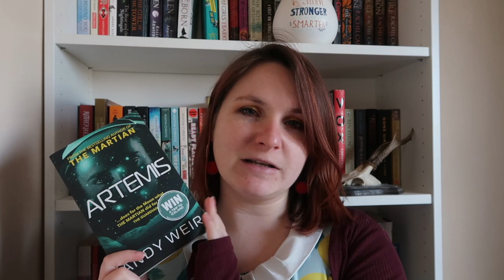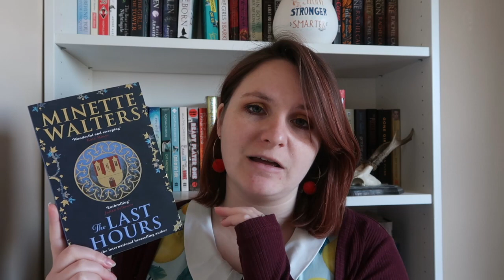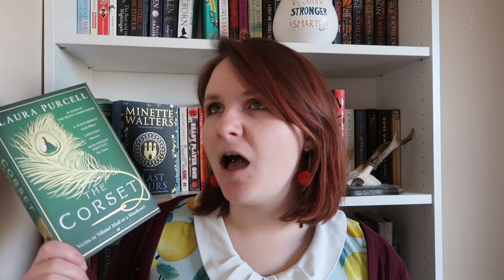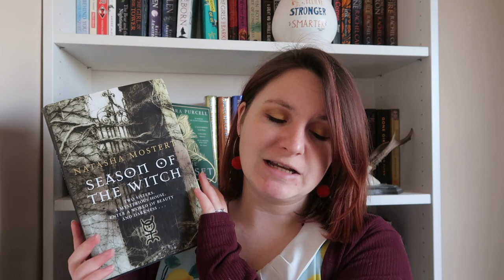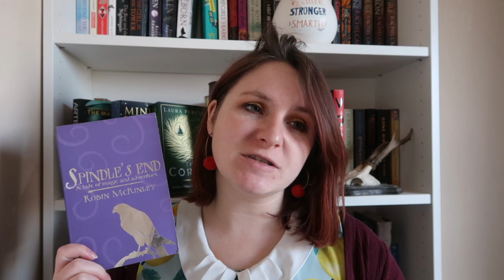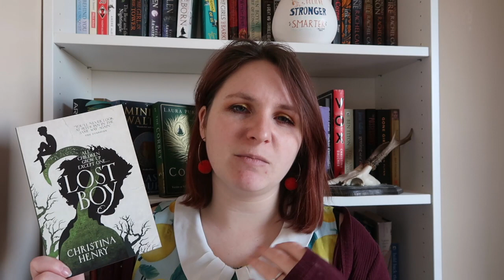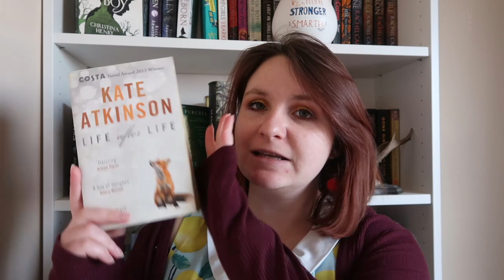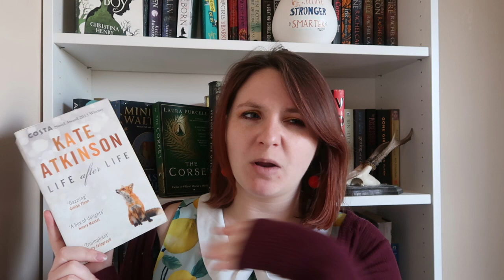Nearly Favourite Authors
Do you have strict rules on what counts as a favourite book or favourite author? Let me know!

Books Mentioned
The Martian - Andy Weir
Artemis - Andy Weir
Acid Row - Minette Walters
The Last Hours - Minette Walters
The Turn of Midnight - Minette Walters
The Corset - Laura Purcell
The Silent Companions - Laura Purcell
Season of the Witch - Natasha Mostert
Windwalker - Natasha Mostert
Spindle's End - Robin McKinley
Sunshine - Robin McKinley
The Mermaid - Christina Henry
Lost Boy - Christina Henry
Life After Life - Kate Atkinson
Transcription - Kate Atkinson